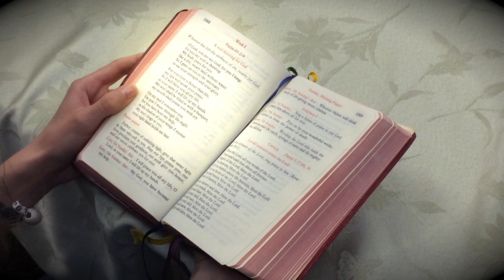Psalm 63 - Divine Office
During the Easter Octave we pray Psalm 63.